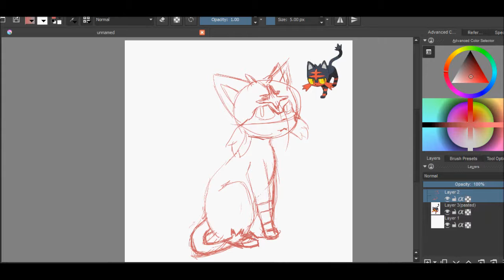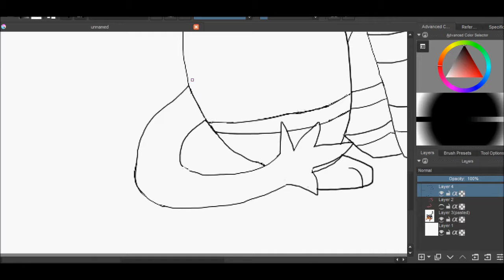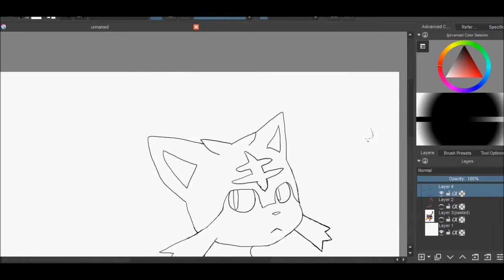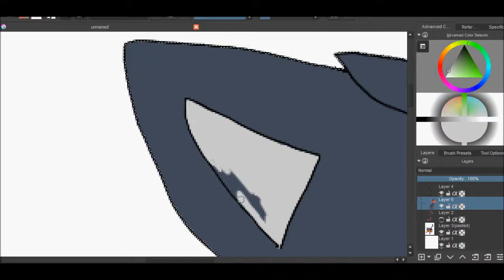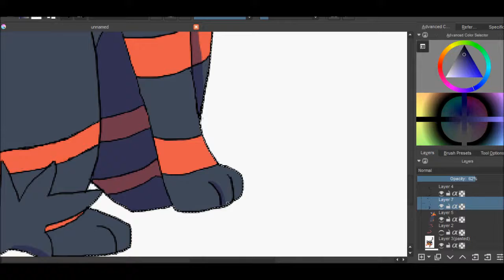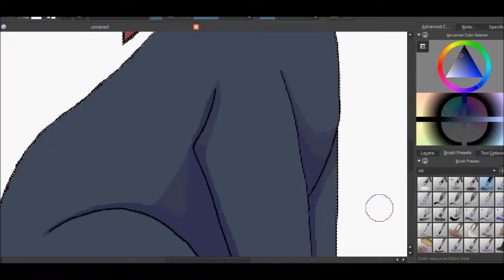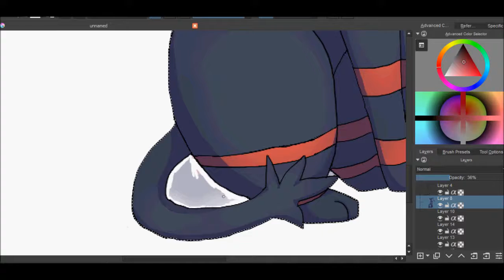Litten Speedpaint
Sun and Moon is about to come out! The hype is real.

Pokémon Sun and Moon Team Skull Encounter Theme.